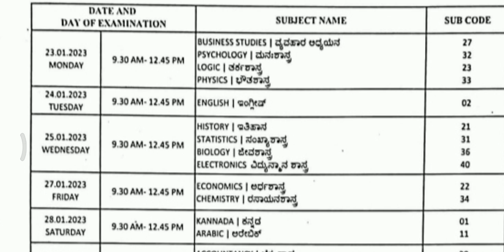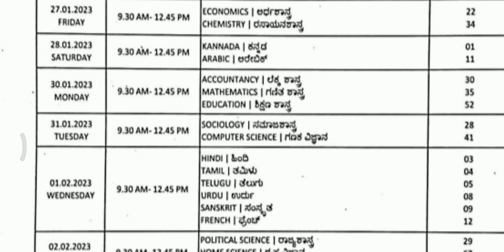2puc preparatory exam time Table Bangalore North Karnataka board 2023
2puc preparatory exam time Table Bangalore North Karnataka board 2023
puc annual exam tim
1st puc annual exam time table 2023 1st puc annual exam time table 2023 karnataka
1st puc annual exam question papers 2016
1st puc annual question paper 2022
1st puc annual exam time table2023
1st puc annual exam time table 2023 karnataka
1st puc annual exam time table
1st puc annual exam date 2022
1st puc annual exam 2023
1st puc annual exam date 2023
1st puc annual exam question paper
1st puc annual exam 2022
1st puc annual exam time table
1st puc annual exam time table 2023 karnataka board
1st puc annual exam time table 2021
1st puc final exam time table 2022 karnataka
1st puc final exam time table 2023
1st puc final exam time table 2021
1st puc final exam time table 2022 karnataka
1st puc final exam time table 2021 karnataka